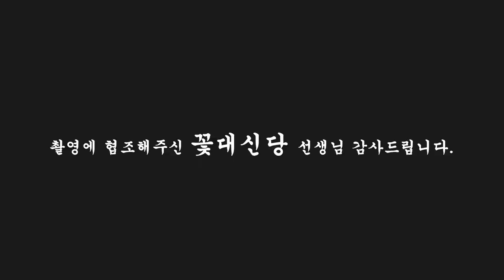(일산점집) 꽃대신당의 포르쉐 파나메라!!! 리뷰 시이작!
안녕하세요^^
일산점집 꽃대신당 인사드립니다.
저 일산점집 꽃대신당을 찾아주세요
감사합니다

★★★★일산점집 꽃대신당 선생님의 영상이 궁굼하다면??★★★★